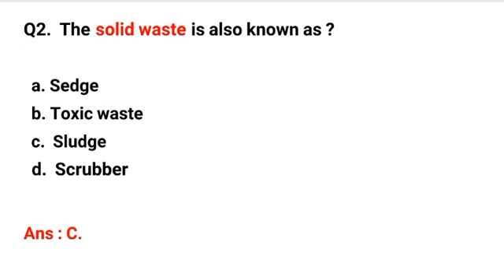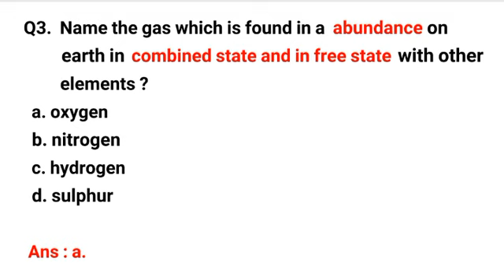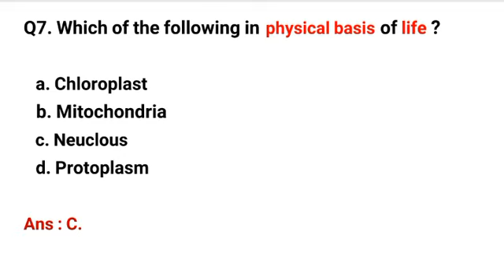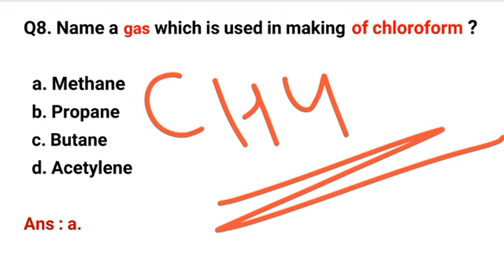Science Important Questions ⚫⚫ Science for UPSC SSC Railways ⚫⚫ UPPSC HAS ⚫⚫ Part 6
Science Questions
Important Science Questions
Science Sure Shot Questions
Important Questions
Science Questions in News
Science Important
TET
UPSC
SSC
HPSSC
UPPSC